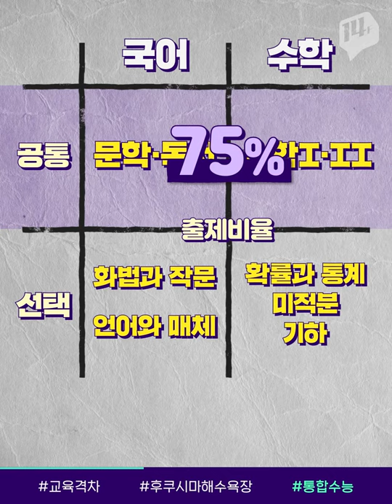요새는 배워서 남 주면 더 남는다! / 14F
치솟는 교육열 속에 배우고 싶어도 배울 수 없는 학생들이 있죠. 점점 벌어지는 교육 격차를 해결하기 위해 재능 기부를 하고 있는 대학생들이 있습니다. 소외 계층에게 배움을 나누고 새로운 기회를 찾아주는 노력, 우리 사회의 숨은 인재를 발굴할 수 있는 빅픽처가 되길 바랍니다!